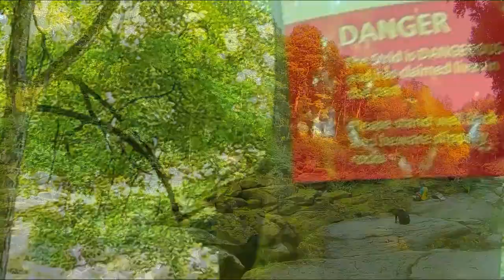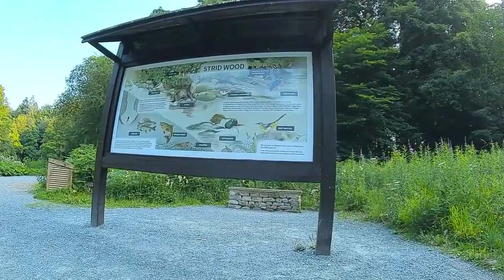The Strid at Bolton Abbey 2021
The `Strid` , One of the most Beautiful but dangerous stretches of the River Wharfe just North of Bolton Abbey, 60m deep, 2 to 3m wide and has claimed countless lives due to drowning in its turbulent and fast waters.
Well worth a visit but don`t be tempted to jump over the seemingly narrow creek ! or take a dingy ride along it...
Avoid parking at the official parking spot where minimum £10 parking charges apply, better going to Barden Bridge a little further north where free parking is available, and good quality Ice cream !